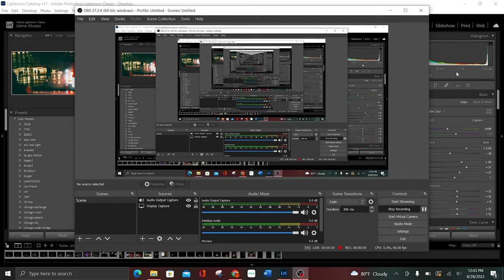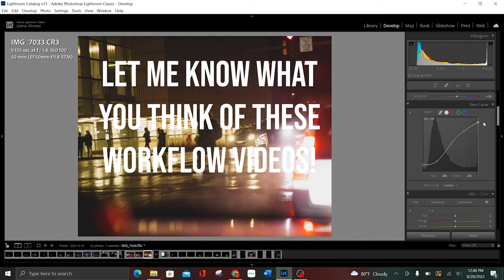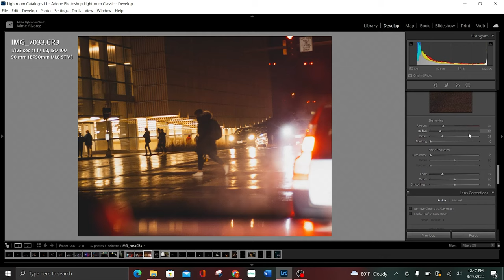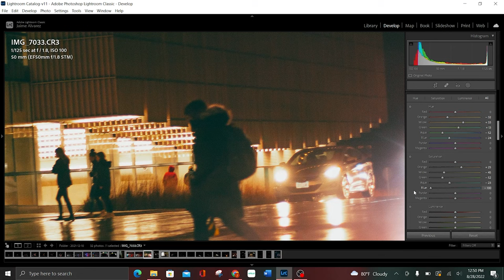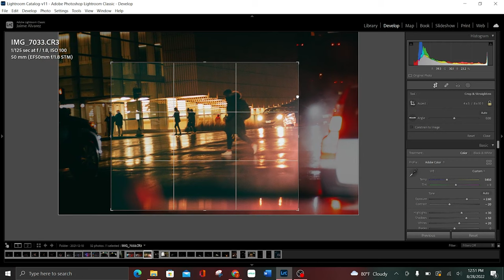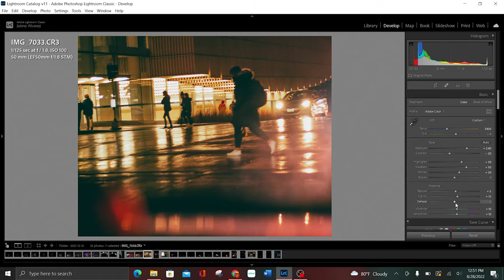LRC Workflow to conquer low light photography. (2022)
Welcome back everyone! Today we'll learn how to utilize Lightroom Classic to produce artful photography. Editing can make or break a photo, so stick around to the end to see some of my favorite techniques to help us get there!